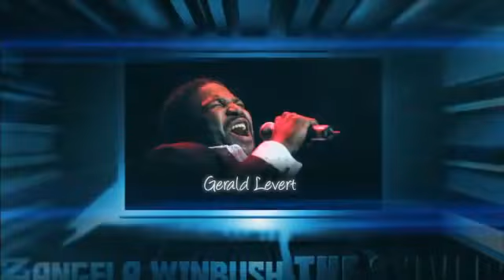Unsung Clip Gerald Levert Tribute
Unsung - TV Documentary.